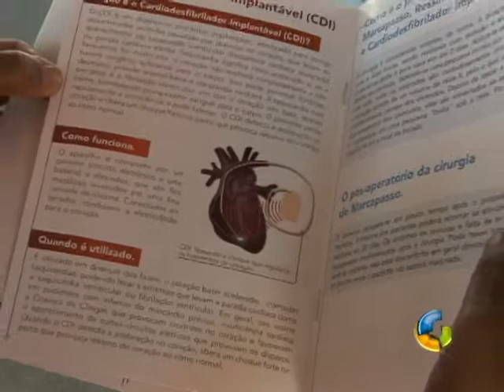CAMPANHA ORIENTA SOBRE MARCAPASSO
NESTA TERÇA-FEIRA 30 CIDADES BRASILEIRAS, ENTRE ELAS CAMPO GRANDE, PARTICIPARAM DA CAMPANHA DE ORIENTAÇÃO DO USO DO MARCAPASSO.
A INTENÇÃO É ACABAR COM ALGUNS MITOS EM TORNO DESSE APARELHO QUE NÃO LIMITA TANTO A VIDA DO PACIENTE CARDÍACO QUANTO SE IMAGINA.